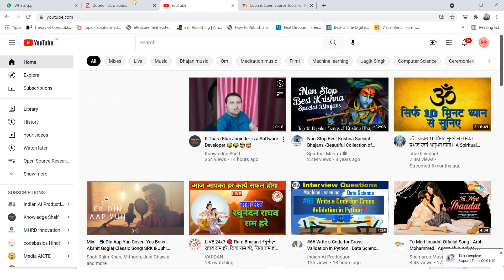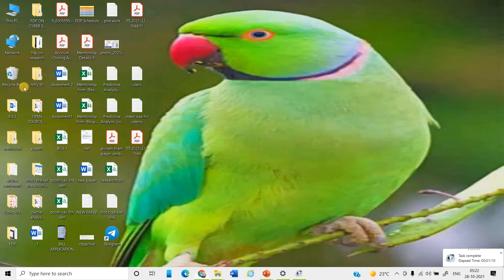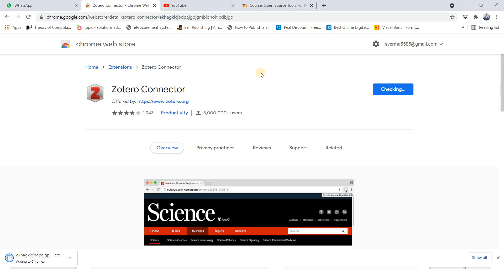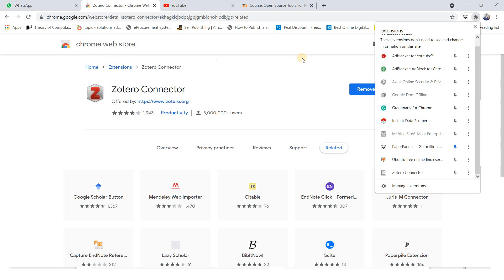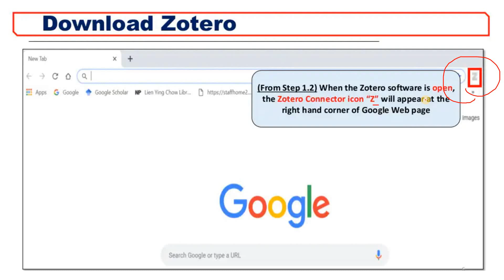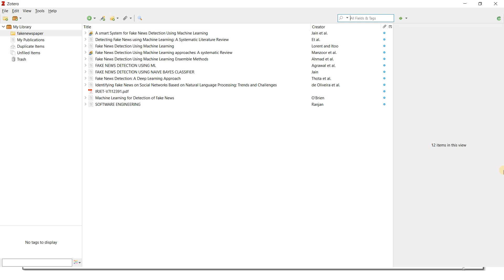ZOTERO: A FREE REFERENCE MANAGEMENT TOOL STEP 1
Zotero is a free, user-friendly programme that makes it easier to gather, arrange, cite, and share research materials (e.g. articles, books, reports). For Linux, Mac, and Windows, there is Zotero.